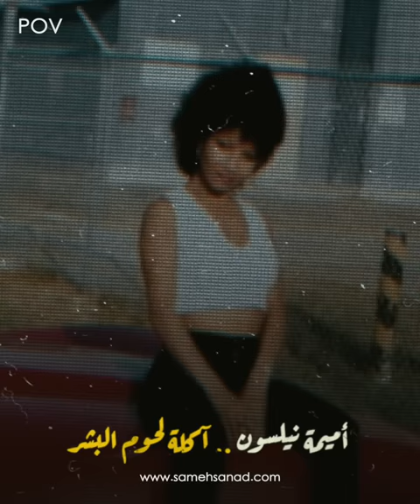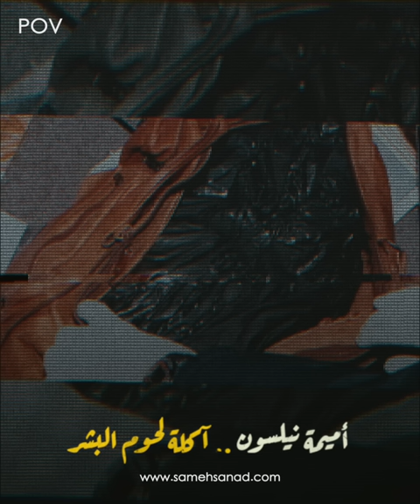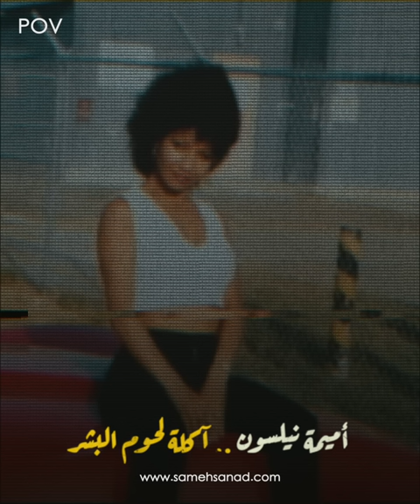اميمة نيلسون | المصرية التي أكلت زوجها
أميمة نيلسون من أشهر القضايا في امريكا . لم تكتفي اميمة بقتل الزوج ويليام نيلسون بل فعلت به ما لا يصدقة العقل . واحدة من أغرب قضايا القرن